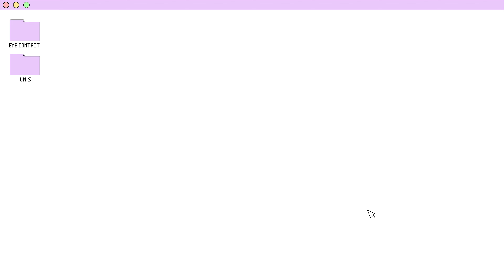[4K] UNIS EYE CONTACT CAM :: 유니스 아이컨택캠 @ MUSIC BANK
Copyright ⓒ KBS. No copy, distribution or use of the content (AI learning included).